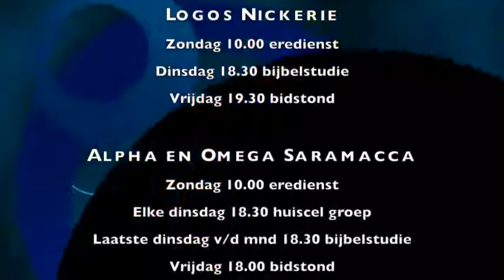Wees Autenthiek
Christelijke video kanaal van Steven Reyme Ministeries.